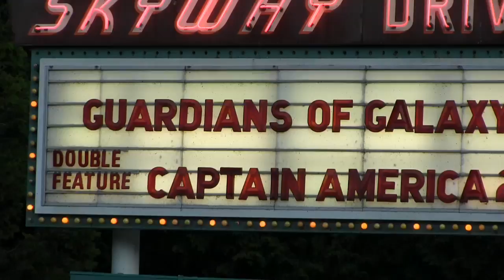Skyway Drive In Theatre | Door County Wi Things to Do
Skyway Drive In Theatre is one of the best experiences you can have in Door County!  First run movies in a fun environment - your car!  Do it!  And tell them that DoorCountyNavigator.com sent you!